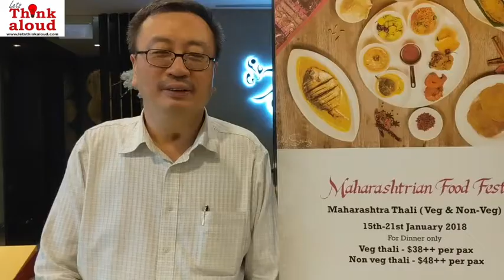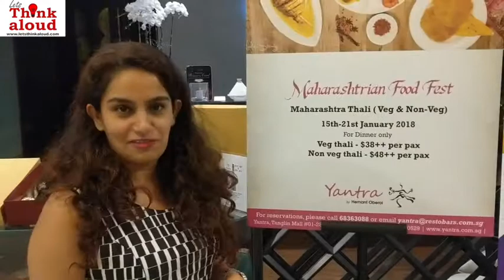Happy patrons of the MAHARASHTRIAN FOOD FESTIVAL..!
THANK YOU SINGAPORE for your continued response to the Maharashtrian Food Festival @Yantra by By Hemant Oberoi!

Happy patrons have this to say about the festival on till Jan 21st 2018- come over Singapore and enjoy the truly delightful treats awaiting your taste buds!